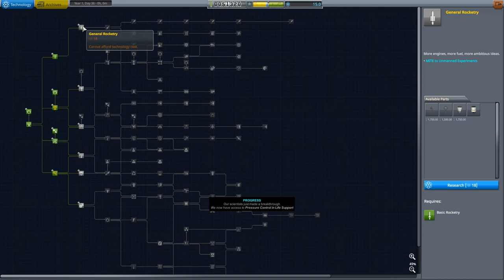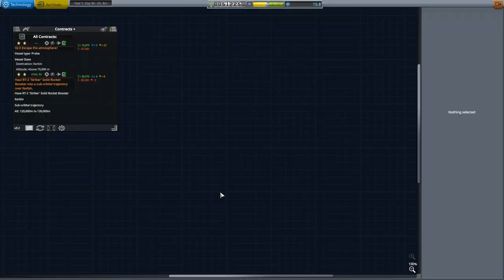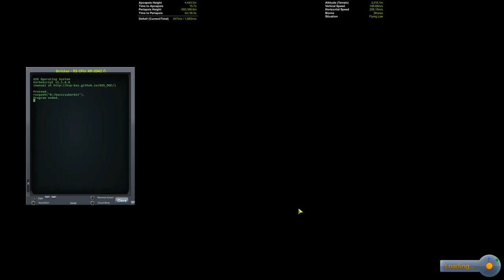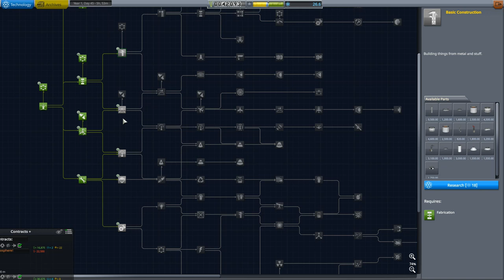To Space, with kOS - KSP Modded Career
Ep. 1x03: Our first fully automated launch with kOS (Kerbal Operating System) and SMART Parts. Also, Jeb flies the Juno M1 jet.

0:00 - Intro
8:09 - Improving the Striker-R3 Rocket
18:02 - Flight of the Juno-M1 Jet
23:38 - Improving the Mallet 1 Rocket
24:57 - Flight of the Striker-R3 using kOS

Full List of Mods:
- Aviation Lights
- Crew R&R
- Community Tech Tree
- Contract Configurator
  - Contract Packs: Bases and Stations Reborn
  - Clever Sats
  - Field Research
  - SCANsat
  - SETI
  - Kerbal Academy
  - Tourism Plus
- Contracts Window+
- Kerbalism
- kOS
- KRASH
- Persistent Rotation
- Restock
- Restock+
- SCANsat
- Scrapyard
- SMART Parts
- Stage Recovery
- Texture Replacer
  - Texture Pack: Diverse Kerbal Heads
- Trajectories
- Transfer Window Planner
- Unkerballed Start
- Waypoint Manager